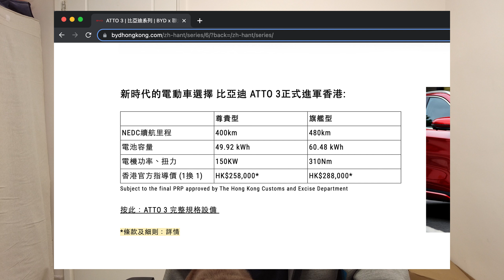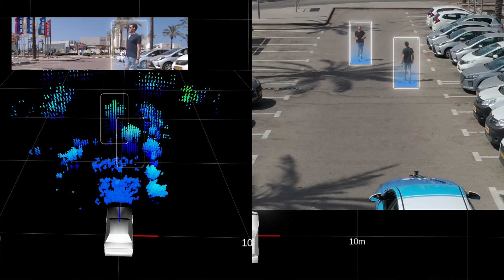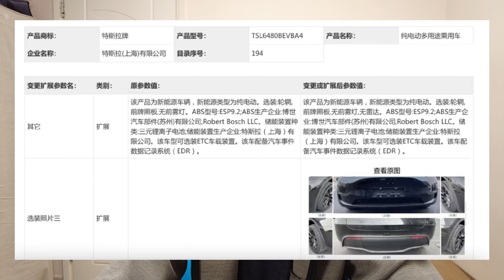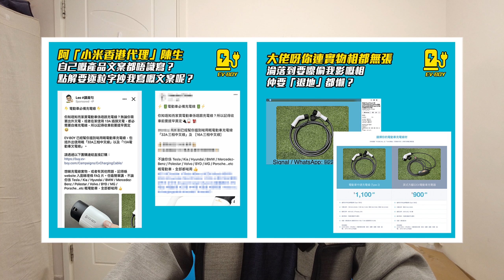電動車雜談 EP.11 (CC繁中字幕) - 要買 Model 3/Y 請即行動 / BYD ATTO3 英國版好過香港版？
電動車保險優惠

使用以下 TESLA 推薦碼購車，即可獲得額外 SuperCharge 超充里數